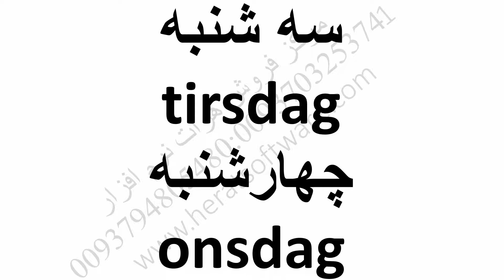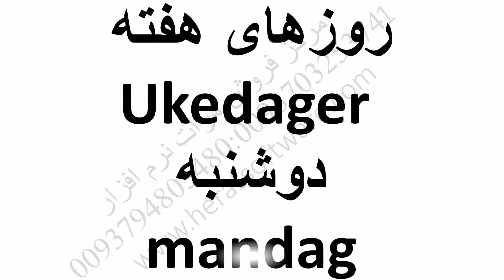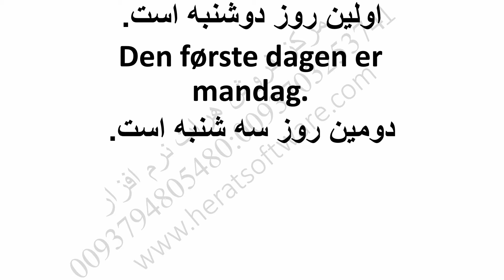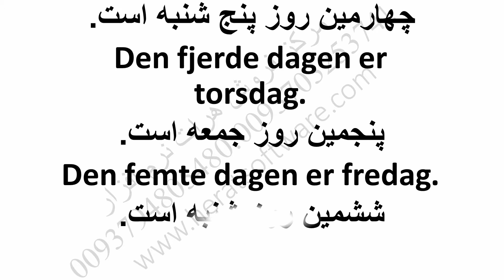روش جدید یادگیری زبان نروژی بدون نیاز به کلاس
روش جدید یادگیری زبان نروژی بدون نیاز به کلاس درس 9